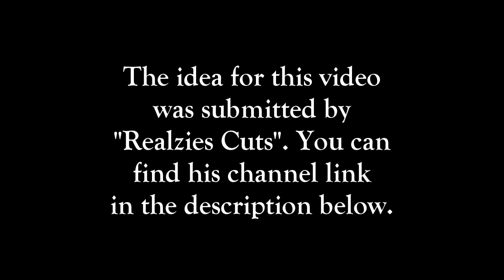If Rock Ran for President with Derral Eves as Vice President! - MINECRAFT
What If Rock Ran for President with Derral Eves as Vice President?   A MINECRAFT MACHINIMA!

The idea for this video was submitted by "Realzies Cuts".

Who's Derral Eves? He only owns one of the coolest channels and I totally respect him! It's not too late!

Thanks!

Also, just for your information, here are my technic modpacks that I use that come with the tools for creating a Machinima!
1. Movie Maker 1.7.10 with NPCS
2. Movie Maker 1.12.2 with Monsters
3. Movie Maker 1.12.2 with FLANS
4. Movie Maker 1.7.10 with Dinosaurs

Shader: Chocapic13 Lite

Texture Pack: ChromaHills